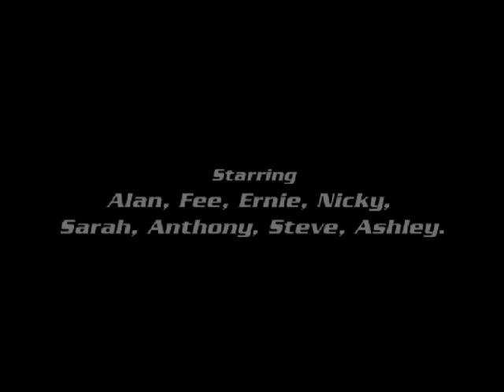Les Deux Alpen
Alan & Fee's ski trip to Les Deux Alpes in the South of France